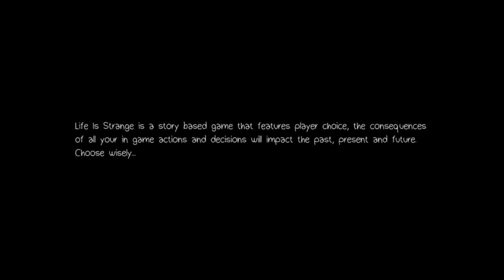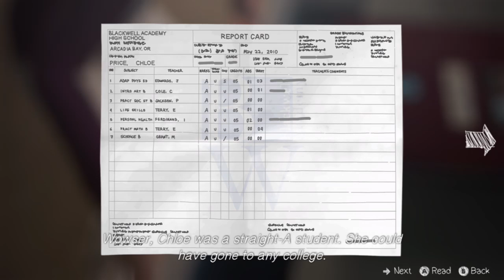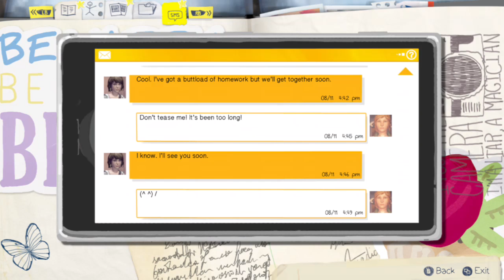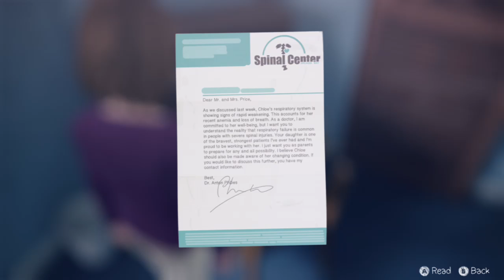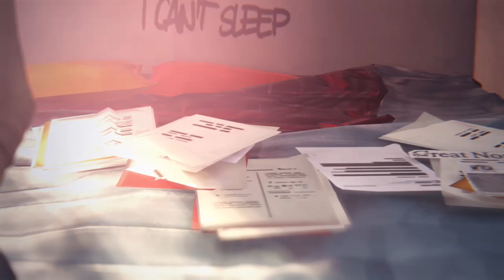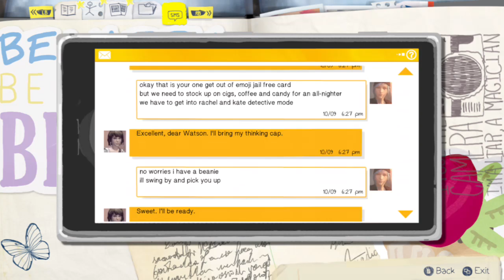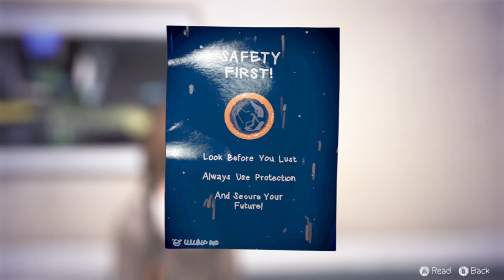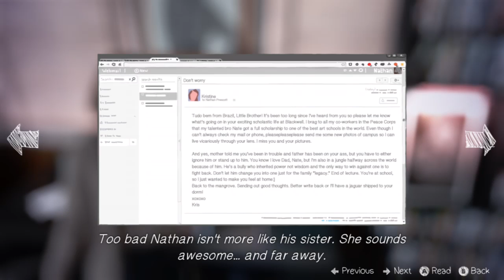Life Is Strang|finding clews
Hey hope yall ar having fun i no i am im a trying and all so i might slow down win thw gta 5 buker DLC Comes out unless jm done by thin i really do love tge storry right now its fun playing a game like this welli love u all -- Watch live